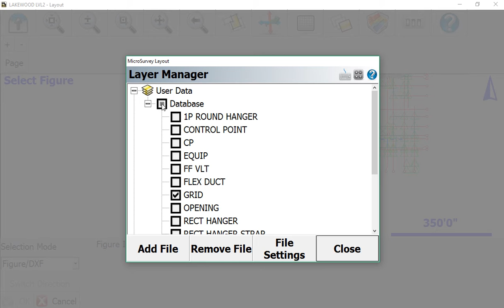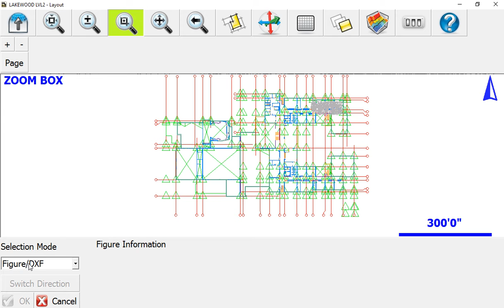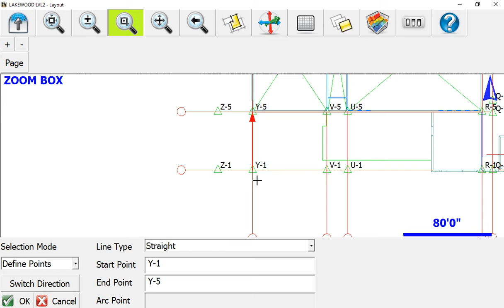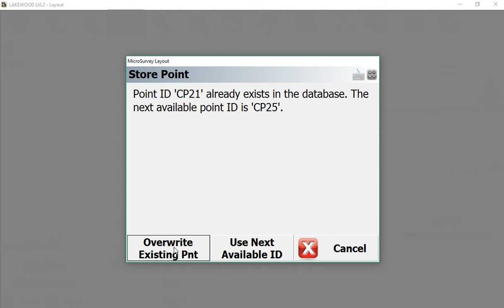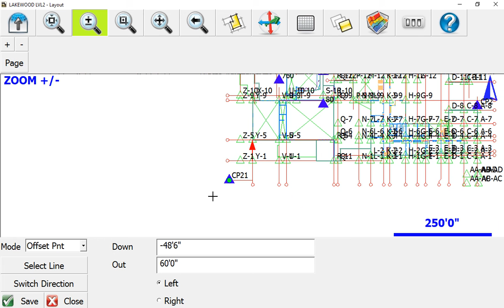Create a new control point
a simple way to create a new control point in the field